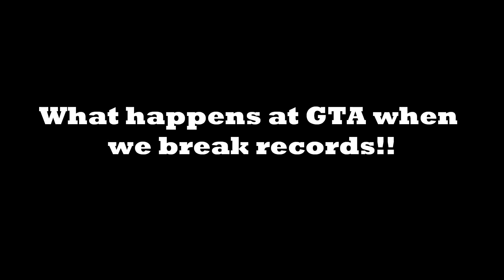A little recap from Global Time Attack!!